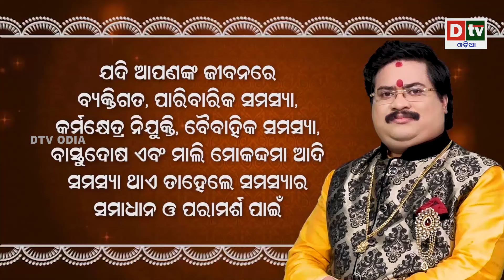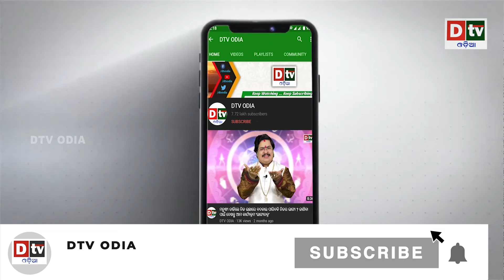ଜିତିଲେ ଟ୍ରମ୍ପ ଖୁସିରେ ନାଚିଲା ଇସ୍ରାଏଲ | Latest Odia News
dtv odia,
odia news live,
odisha news,
odia news,
bhubaneswar news,
odisha news,
ଓଡ଼ିଆ news,
odisha lockdown,
odia news,
odisha news
ଓଡ଼ିଆ news
bhubaneswar news
odia news odisha
latest news